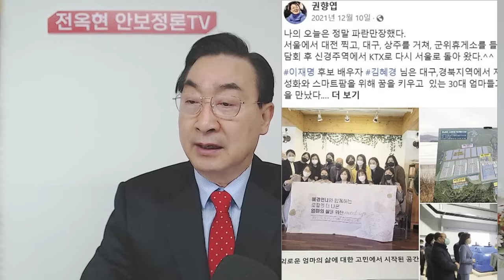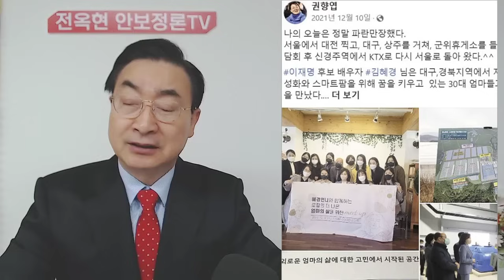법카의혹-검찰,이재명 수행비서 전격 체포!민주 신정훈의원 부정선거 딱 걸렸다!장제원,긴급 인터뷰!권향엽, 김혜경 수행비서 아니다 배우자 부실장 때 수행 사진 올려!